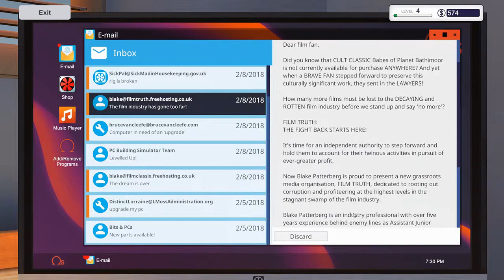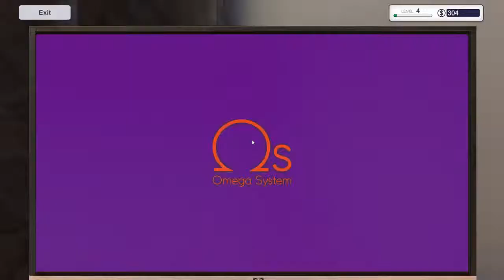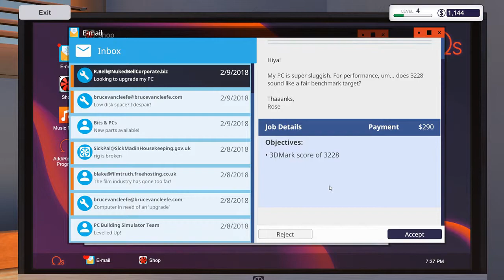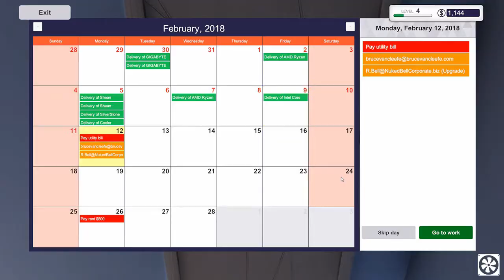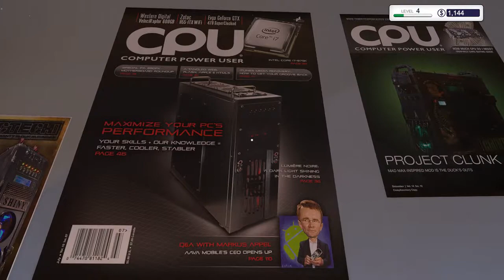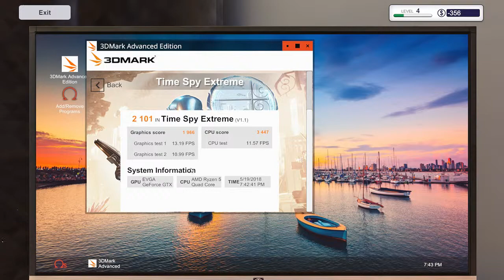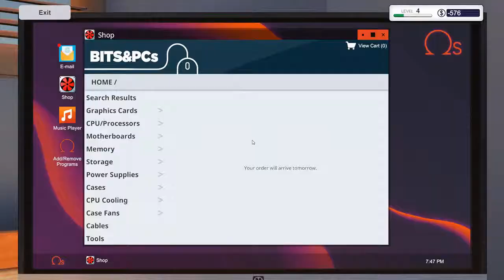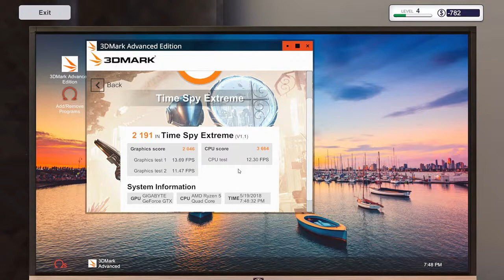Pc building simulator vi får et problem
Heey mates og velkommen til endnu et super fedt afsnit af pc building simulation vi støder på et problem Ahhh

alle kan vælge og doner til mig det er ingen krav alle donationer bliver brugt til nyt udstyr  og give aways så jeg kan lave endnu bedre youtube til jer

i kan kopier linket så kan i doner til mig

Husk og følg mig på de forskellige sider

og til sidst min hjemmeside